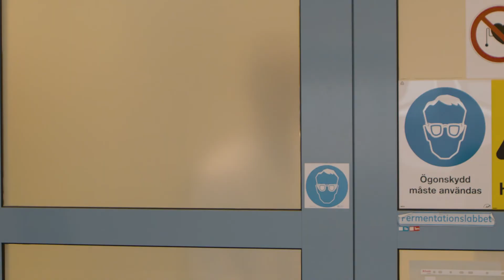Single-use bioprocessing solutions for cell culture scale-up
Scaling up cell culture is a critical step in modern biomanufacturing, and single-use bioprocessing solutions are paving the way for efficiency, reliability, and scalability. In this video, Thomas Falkman, R&D Scientist at Cytiva, provides a behind-the-scenes look at the cutting-edge research and development taking place in our lab in Sweden. Focused on cell culture scale-up, the team is addressing some of the most pressing challenges in upstream bioprocessing.

What you’ll discover in this video on cell culture scale-up:
• Insights into how single-use bioprocessing is transforming the cell culture scale-up process.
• The role of our R&D team in designing and executing experiments to optimize scalability and productivity in bioreactor cell culture.
• How we collaborate globally to support biopharmaceutical manufacturers in overcoming bioprocessing challenges.

Our single-use solutions empower biopharma manufacturers to enhance efficiency, reduce contamination risks, and achieve seamless scale-up from research to commercial production. With innovative systems and a dedicated team of experts, we are leading advancements in upstream bioprocessing.

Join Thomas Falkman and the Cytiva team in exploring how single-use technologies are shaping the future of cell culture scale-up, ensuring faster, safer, and more reliable processes for the biopharma industry.

Chapters:
00:00:00 Cytiva's bioprocess site in Uppsala, Sweden
00:00:19 Innovations in cell culture scale-up techniques
00:00:31 Innovating biopharmaceutical processes
00:00:44 Key objectives in bioprocessing and cell culture scale-up
00:00:56 Accelerating seed propagation and bioreactor utilization
00:01:09 Optimizing scale-up strategy for cost-effectiveness
00:01:30 Cytiva's bioprocessing expertise
00:01:40 Breakthroughs in single-use bioprocessing
00:01:56 Technical support and resources available